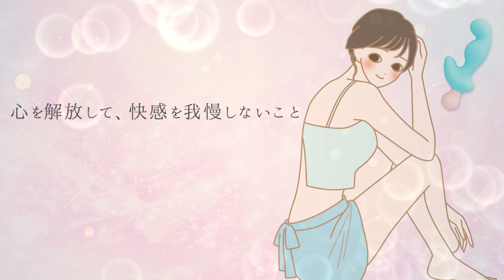【ドキドキする聴くトリセツ】～ラブグッズ編～スカイスナップ／LCラブコスメ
スカイスナップが手元に届きましたか？
もっとワクワク、ドキドキする気持ちでスカイスナップを使いたいあなたに、
10倍楽しくなるスカイスナップの使い方をこの「聴くトリセツ」でご紹介します！

聴いたら、もっと感じるかも？

優しい彼が丁寧に説明してくれるので、ぜひ聴いてみましょう…！